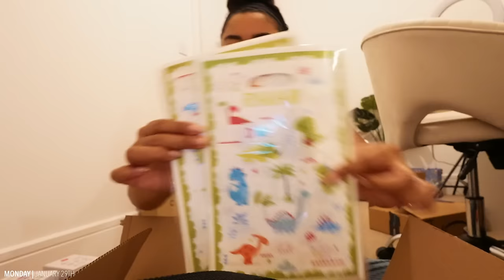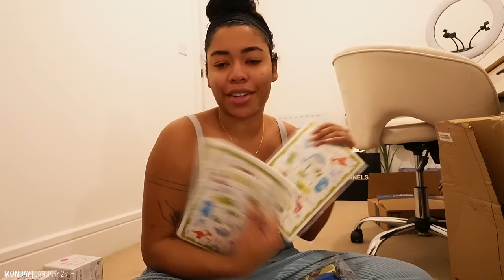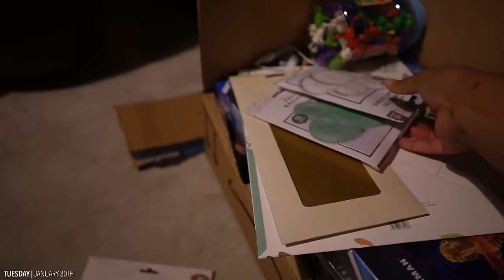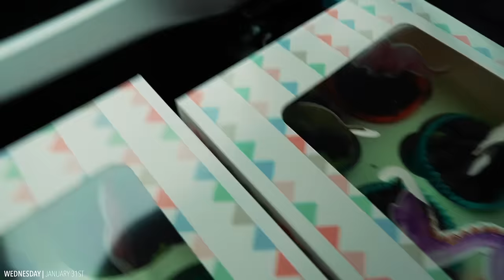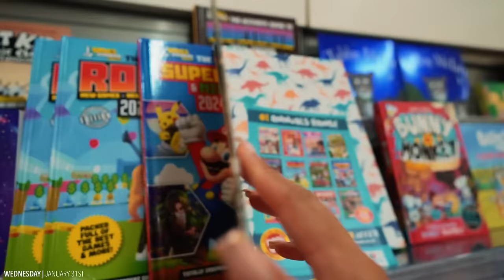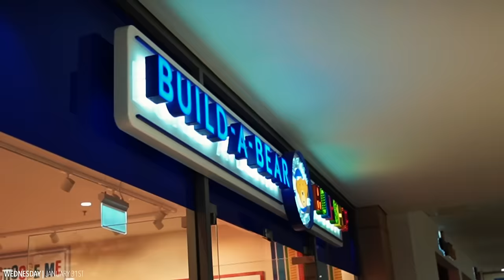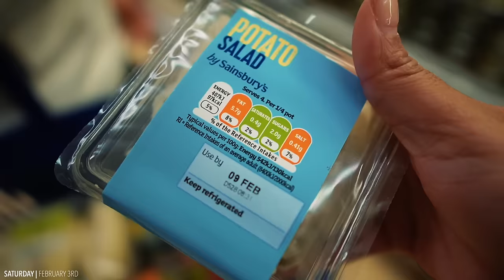KREW'S BIRTHDAY VLOG! | PREP & DECOR + CUPCAKES + MAKING HIS DINOSAUR CAKE + A WHOLE DAY OF FUN!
MY BABY TURNS FOUR!! COME CELEBRATE A WEEK OF KREW WITH US! FROM DECORATIONS, TO MAKING A DINOSAUR CAKE, WE'RE DOING IT ALL! WE LOVE YOU KREW!

CHAPTERS |
0:00- INTRO
0:25- MONDAY | RAIN RAIN GO AWAY
17:41- TUESDAY | BIRTHDAY PREP
29:58- WEDNESDAY | KREW DAY!!
01:07:26- FRIDAY | PRAYER & DONUTS
01:12:30- SATURDAY | KEEP THE FAMILY CLOSE